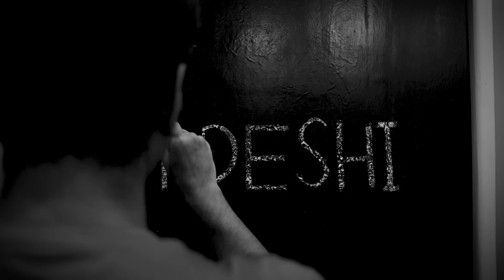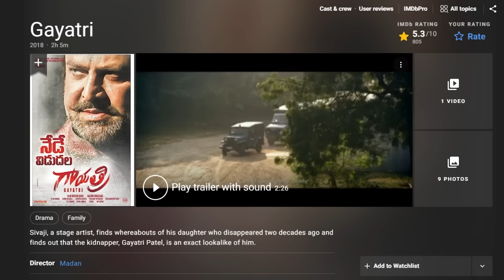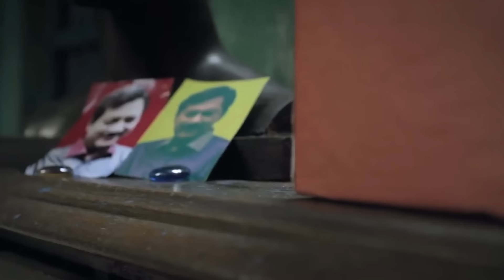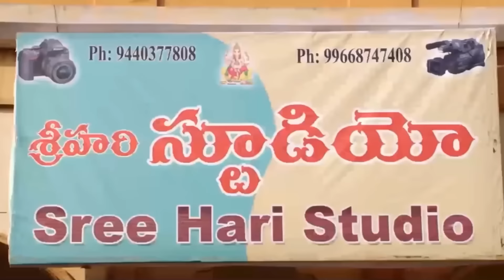BDESHI AYNABAJI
How was Aynabaji's official remake Gayatri? My views on it.

ˍˍˍˍˍˍˍˍˍˍˍˍˍˍˍˍˍˍˍˍˍˍˍˍˍˍˍˍˍˍˍˍˍˍˍˍˍˍˍˍˍˍˍˍˍˍˍˍˍˍˍˍˍˍˍˍˍ

ˍˍˍˍˍˍˍˍˍˍˍˍˍˍˍˍˍˍˍˍˍˍˍˍˍˍˍˍˍˍˍˍˍˍˍˍˍˍˍˍˍˍˍˍˍˍˍˍˍˍˍˍˍˍˍˍˍ

ˍˍˍˍˍˍˍˍˍˍˍˍˍˍˍˍˍˍˍˍˍˍˍˍˍˍˍˍˍˍˍˍˍˍˍˍˍˍˍˍˍˍˍˍˍˍˍˍˍˍˍˍˍˍˍˍˍ

1. Aynabaji (2016)
2. Gayatri (2018)

✅Other clips used from:

0:10 Oo Antava Mawa (Pushpa)
0:21 DESHI SUPERMAN
0:24 DESHI KANCHANA
0:25 Tara Tin Jon
0:29 Premer Somadhi (Bapparaj)
0:30 Bakul Priya (Prosenjit)
0:32 Beder meye josna (Ilias Kanchan)
0:33 Bader Maye Josna (Chiranjit)
0:35 Ekti Cinemar Golpo | Arifin Shuvoo
0:46 FlashMob PR Aynabaji
1:10 Ure Jai Bok Pokkhi
1:23 Karagar (Web Series)
1:33 Boma Hamla
1:37 Onno Manush (Shabnur)
2:39 Malek Afsary Official
3:40 TAQDEER*
My video based on this series► THE FATE OF 'TAQDEER'

3:44 Love Marriage | Shakib Khan
4:03 Jibon theke neya
4:16 Ji Hujur
4:20 Rikshawalar Chele
6:19 Swami Chintai*
My video based on this movie► OPERATION SUCCESSFUL

8:02 Ammajan
8:06 DESHI RESERVOIR DOGS
8:07 DESHI ROBOCOP
8:08 Greha Sukh Private Limited
8:16 Oka Nuvvu Oka Nenu
8:33 Paap Jomai Chirkut
9:04 Hello Guru Prema Kosame (Ram Pothineni)

ˍˍˍˍˍˍˍˍˍˍˍˍˍˍˍˍˍˍˍˍˍˍˍˍˍˍˍˍˍˍˍˍˍˍˍˍˍˍˍˍˍˍˍˍˍˍˍˍˍˍˍˍˍˍˍˍˍˍˍˍˍˍˍ

ˍˍˍˍˍˍˍˍˍˍˍˍˍˍˍˍˍˍˍˍˍˍˍˍˍˍˍˍˍˍˍˍˍˍˍˍˍˍˍˍˍˍˍˍˍˍˍˍˍˍˍˍˍˍˍˍˍˍˍˍˍˍˍ